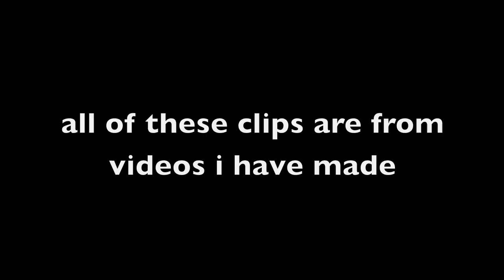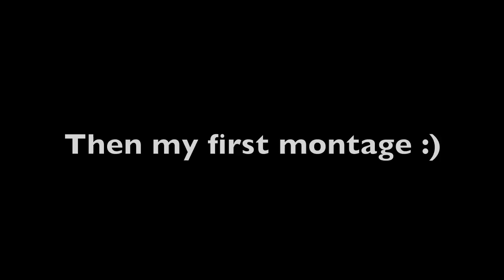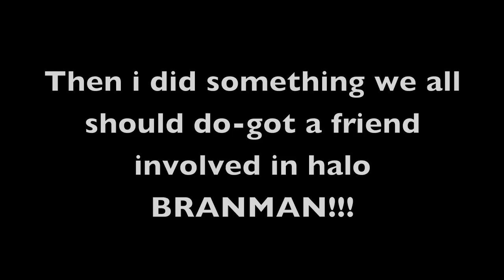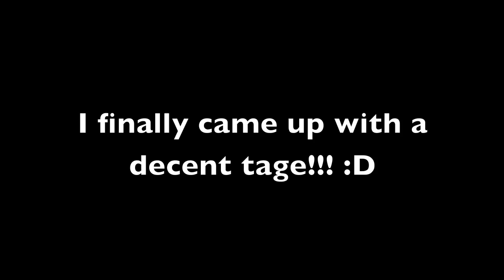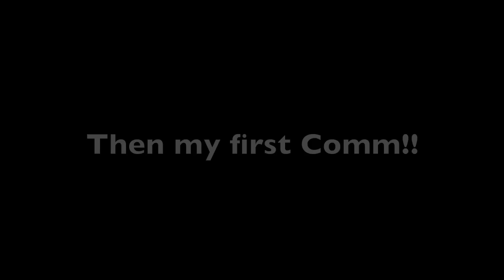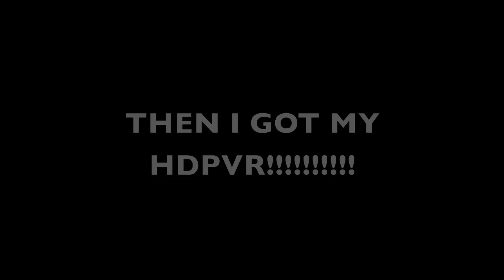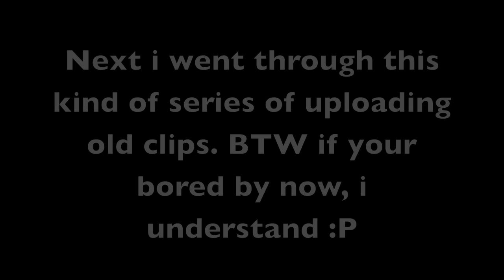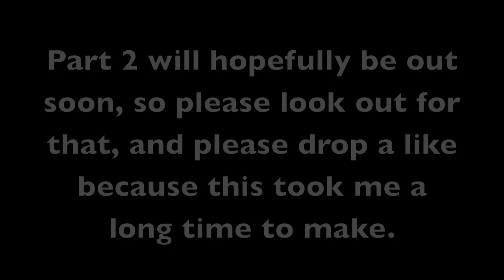300 SUBS!!! Part 1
Click for the second part!!!

Yo! hope you enjoy my journey through 2011. ill be keeping this up in the future so get ready for more! if you hate it, just feel free to skip it. hardcore fans of mine may enjoy it though ;)